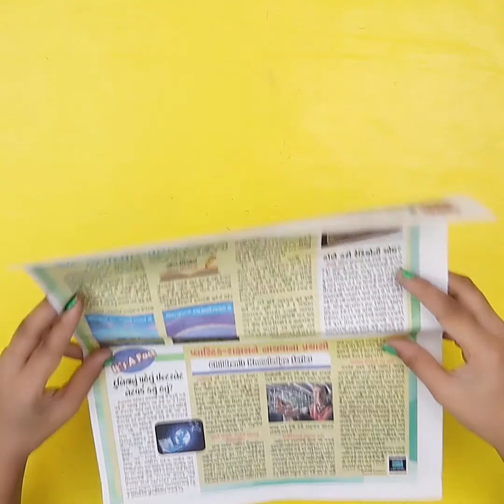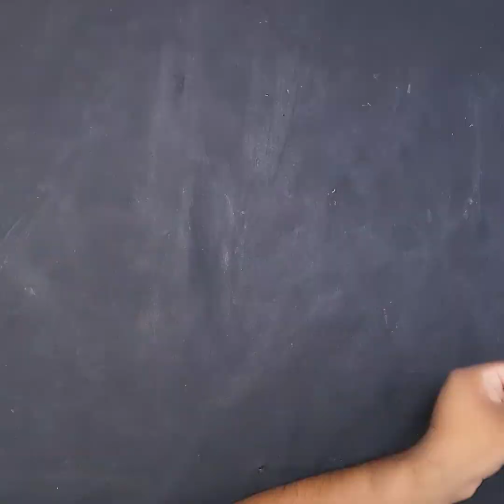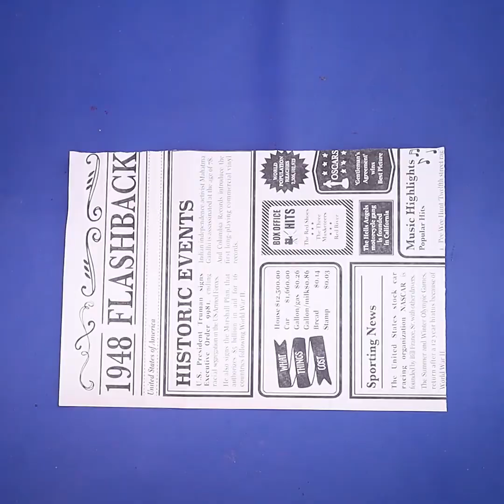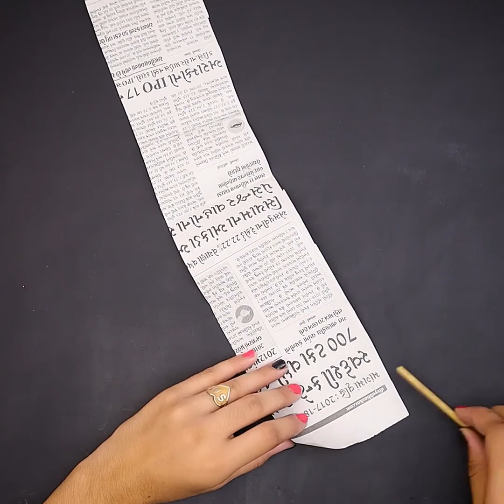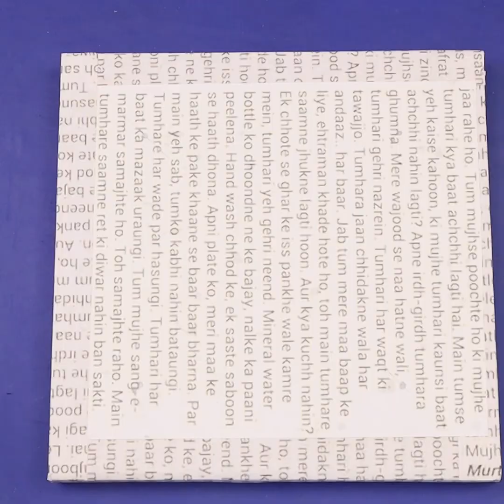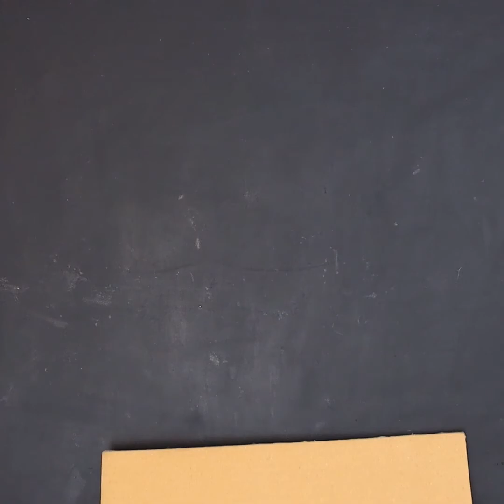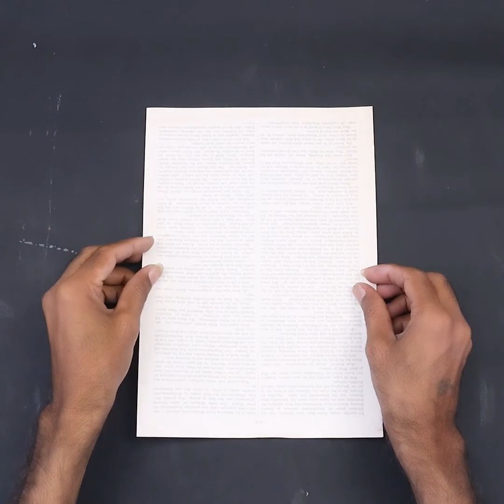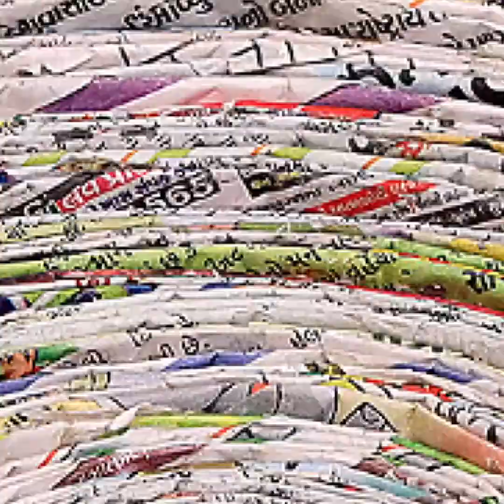8 Best Out of Waste !! Old Newspaper Convert into USEFUL CRAFT 🥳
8 Best Out of Waste !! Old Newspaper Convert into USEFUL CRAFT 🥳